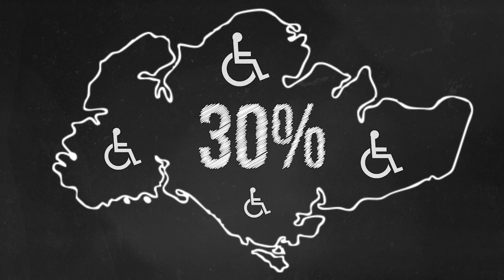Data Viz Video Challenge 2017: Ryzal Kamis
The Data Viz Video Challenge was organised by the Government Technology Agency (GovTech)and supported by six industry partners Amazon Web Services, Carousell, Cloudera, Microsoft, Google and Straits Times Digital. The Challenge was launched on 3 February 2017. Submissions closed on 28 April 2017 with 82 project submissions, with over 200 students participating.

Team: Ryzal Kamis were one of the finalists. The winner will be chosen on Sept 30, 2017.